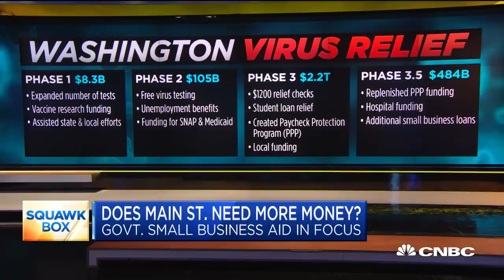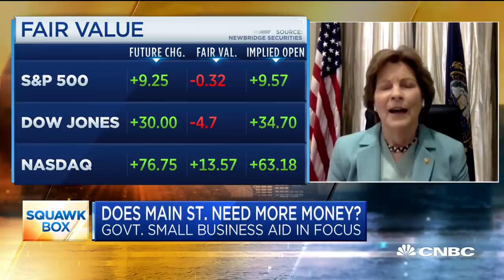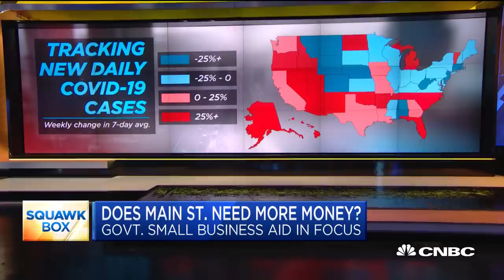Sen. Jeanne Shaheen on new proposal for more small business relief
Sen. Jeanne Shaheen (D—NH) joins "Squawk Box" to discuss the possibility of further stimulus during the pandemic and more.

CNBC TV